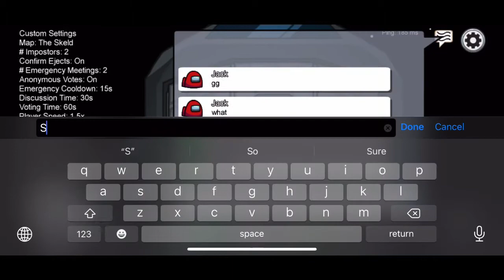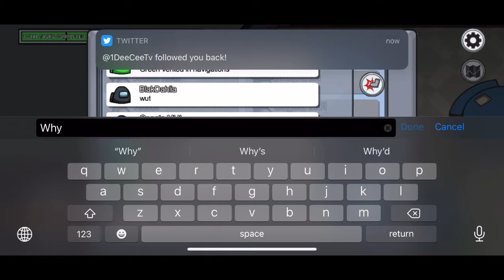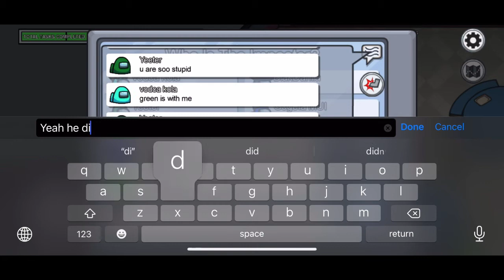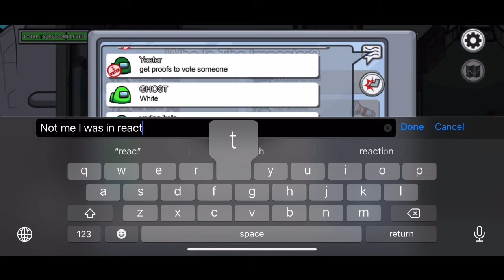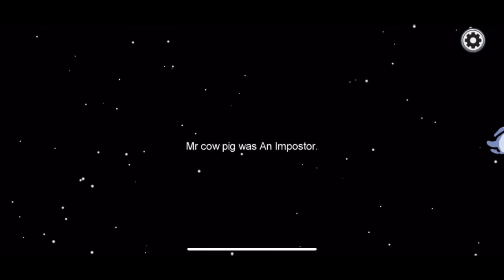AMONG US | EP1 | The Craziest 1000 IQ Among Us Outplay ever! Among Us Funny Moments | XTREMEPEPPER